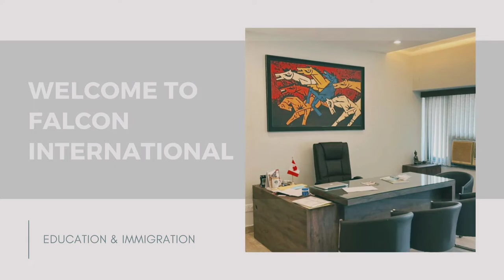Falcon International Presentation Template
Welcome to Falcon International
Achieve your dream career with us .
Apply now for :-

IELTS / PTE
STUDENT VISA
TOURIST VISA
SPOUSE VISA